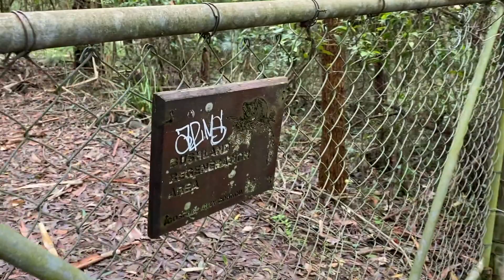Katandra Reserve Walk With My Family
Today we went on an adventure in the bush!